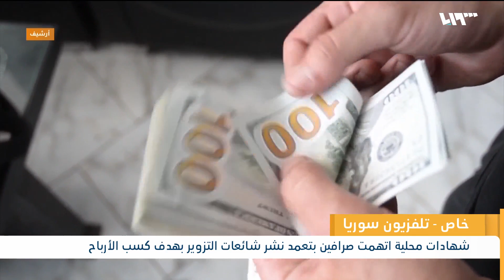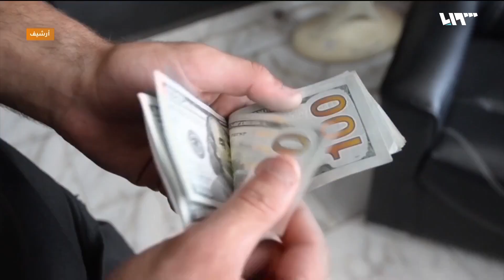أزمة الدولار الأزرق في دمشق ما تفاصليها؟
شهادات تقاطعت مع بعضها إذ اتهمَ مواطن آخرُ تجّار السوق السوداء بنشر شائعة تزوير الدولار الأزرق بعد زيادةِ الطلب عليه عقب إشاعتهم سابقاً عن عدم إمكانية صرف الدولار الأبيض إلا بسعر أقلَّ، بالمقابلِ نفى صرافون ما وُجِهَ لهم من اتهامات
تقرير: مريم محمد
قراءة: كاترين قنطار